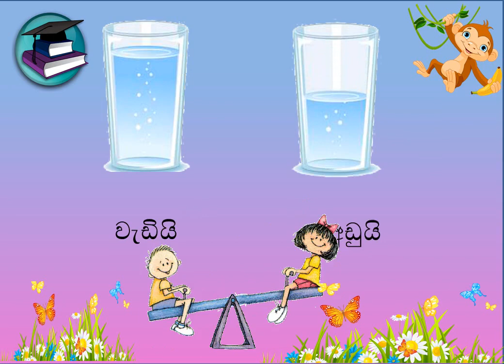Grade 1 Mathematics sinhala lesson 2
Content created by Ridmini Nayanathara
Voiced by Madhuka Nawarathne
Singer Sachini Fernando